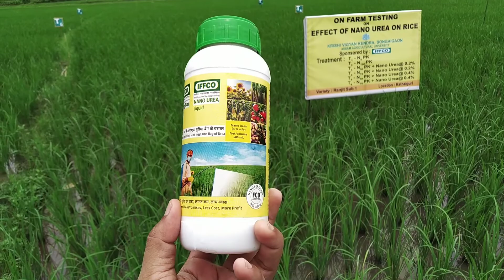Nano Urea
Nano urea is an effective nano fertilizer for field crops#increases nitrogen use efficiency